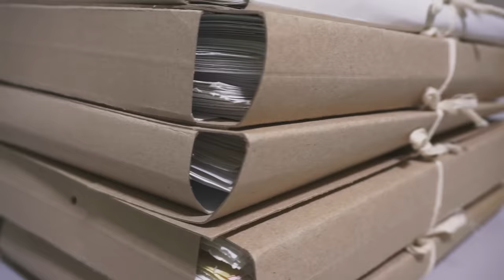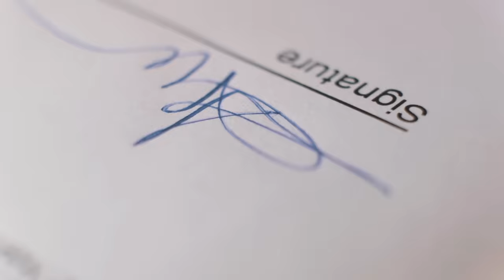Why I Got an African Passport 🇰🇲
Join Andrew as he shares his journey and discusses the potential advantages of adding an African passport to your portfolio. Explore the nuances of citizenship by investment programs, travel freedoms, and investment opportunities in Africa. Whether you're a seasoned investor or simply curious, this video offers valuable insights into the evolving landscape of global citizenship.

00:00 Start
00:40 Personal Experience: Obtaining the African Passport
3:08 Benefits and Flexibility of African Passports
4:46 Why Would You Want an African Passport
7:59 What Do You Get From It
9:19 Investment Opportunities
11:14 Travel Opportunities
13:06 How to Obtain an African Passport